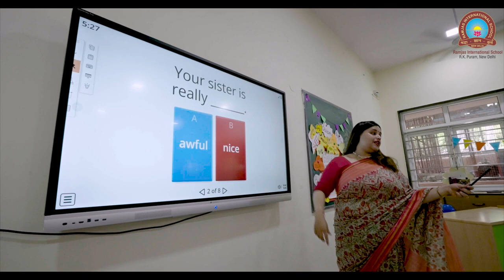Ramjas International School RK Puram Delhi Film | K12News | The FIlm Framers | IBEM Solutions LLP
Ramjas International School RK Puram Delhi, Full Length Film

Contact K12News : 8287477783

Film Production House : The Film Framers
Director : Rajiv Sharma
Co Director : Sunny Rathore
Producer : Sunny Rathore
Asst. Director : Prachi Rawat & Priya Bhadana
DOP : Banda
Drone Operator : Vivek
Production : IBEM Solutions LLP
Duration : 10+ Minutes
Script : Ramjas School
Spot : Avdesh & Sonu